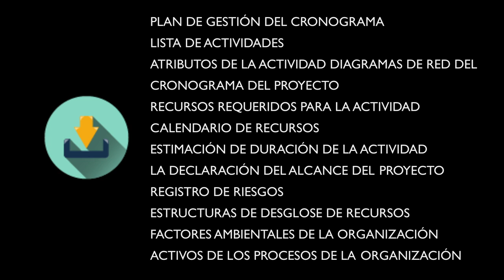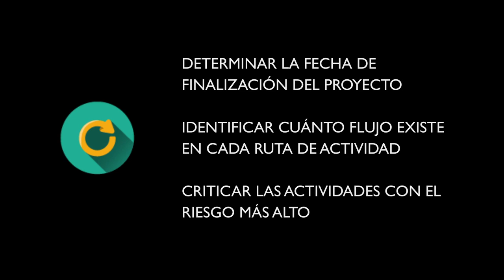Desarrollar el cronograma